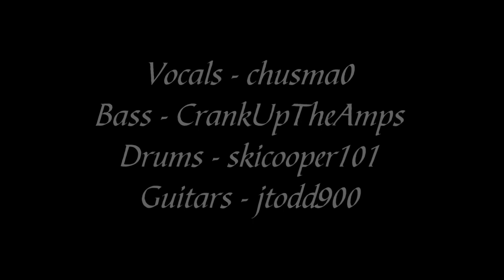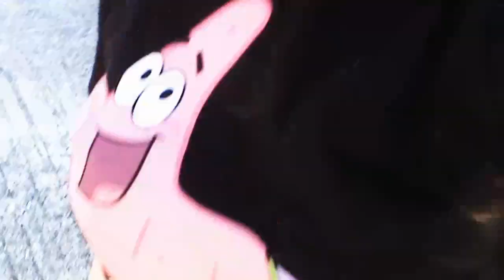"Again" - Full Band Collab - Flyleaf cover (HD)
Audio mix -- jtodd900
Video mix -- chusma0

As always, there are no backing tracks here. this is all us. Thanks goes out to Chloe, Andy and Cooper for making this collaboration happen!! Thanks for checking it out.

Such material remains the copyright of the original holder and is used here for purposes of entertainment, education, comparison & criticism only. No infringement of copyright is intended. This video contains no audio from the original recording.*